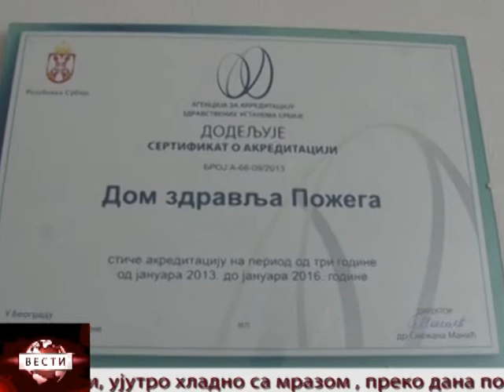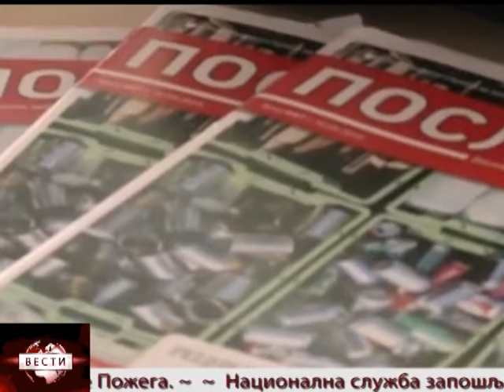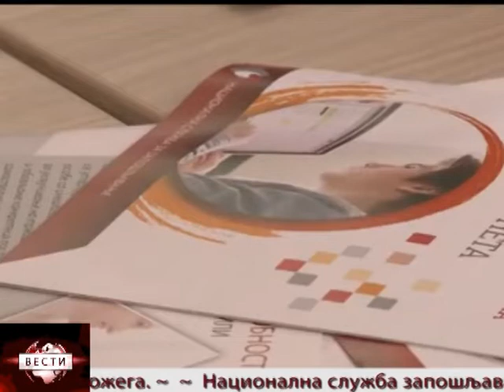vesti 21 01 2020